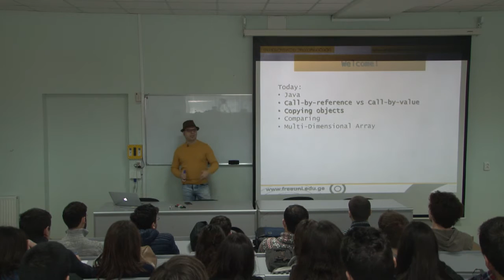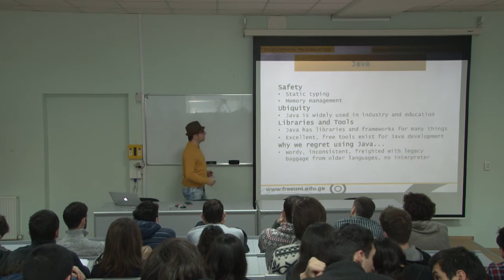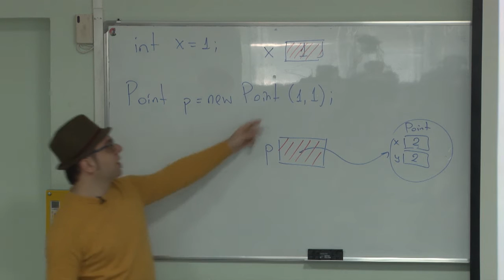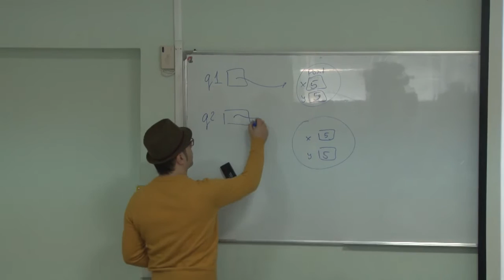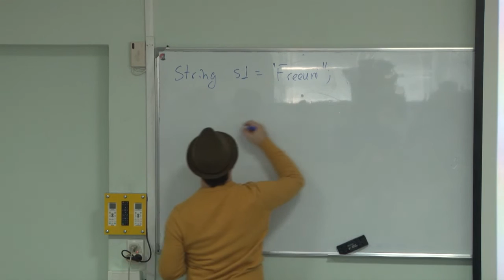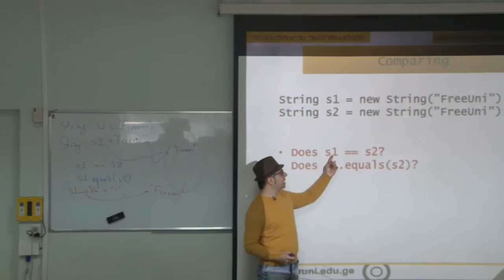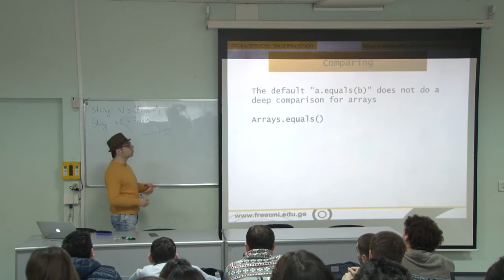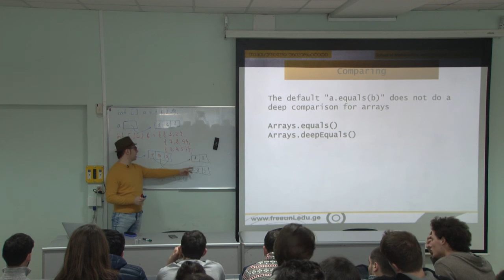პროგრამული უზრუნველყოფის ინჟინერია, ლექცია 2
ლექტორი: შოთა ღვინეფაძე